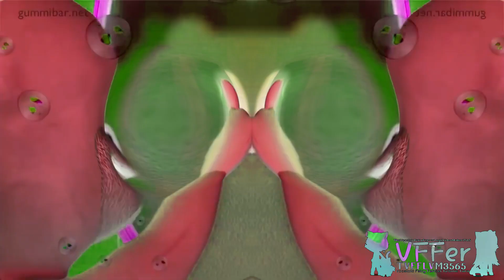{Requested} Gummy Bear - Bubble Up in Blind Major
Requested by: 2011gretel and john c.m